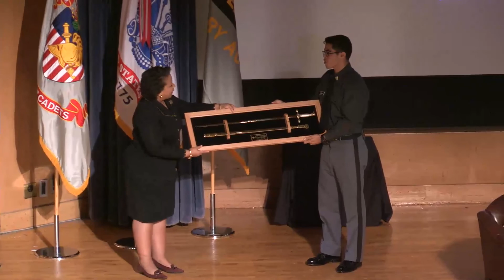Attorney General Lynch Visits United States Military Academy at West Point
Attorney General Loretta E. Lynch visited the United States Military Academy at West Point on December 1, 2016.